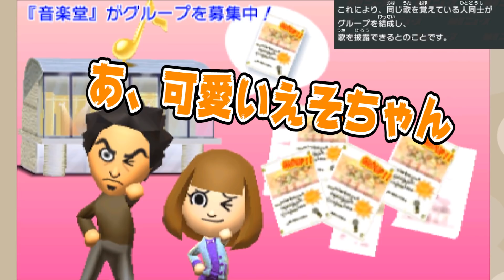えそそvsビアンカ!!遂に化け物島に初カップル誕生!! #12【トモダチコレクション新生活 実況】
今回も「化け物島」でのトモダチコレクション新生活やってくぞ！
化け物島もすっかり春の景色となり、桜も綺麗な季節となった。
そんな中、化け物島の住民の中でもついに春が訪れることとなったわけだがえそそとビアンカの恋のバトルが勃発することに･･･
果たしてどちらが意中の人のハートを掴むのか！？
そもそも意中の人とは誰なのか･･･！？
ﾊﾙﾊｱｹﾎﾞﾉ、ﾔｳﾔｳｼﾛｸﾅﾘﾕｸﾔﾏｷﾞﾜ